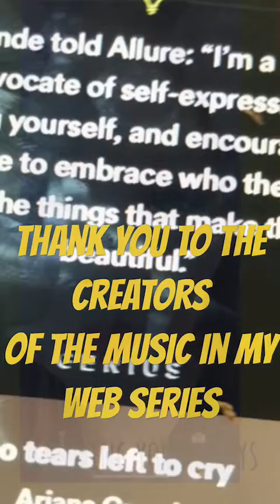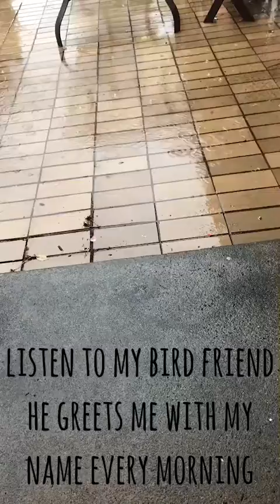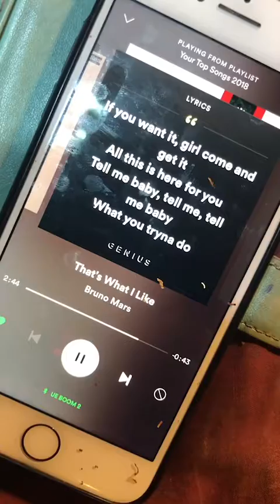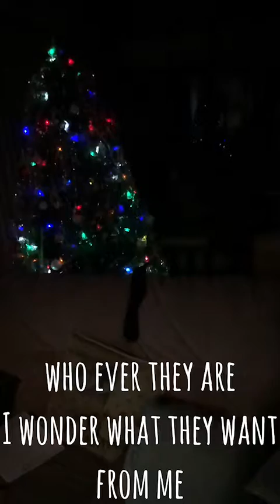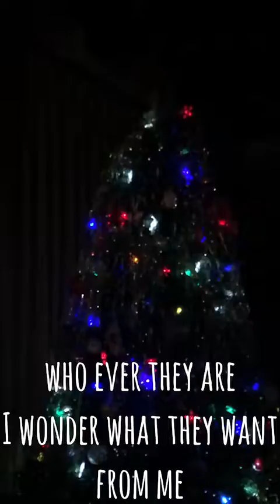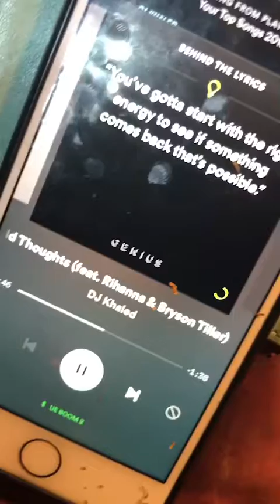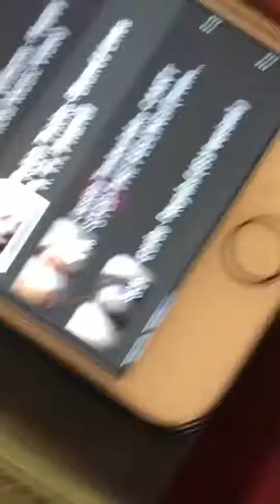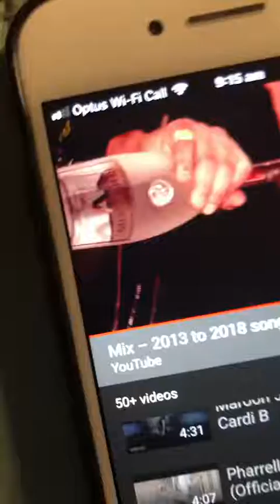Supernatural activity 13-12-2018ad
Watch and you be the judge or the believer

Blessed be